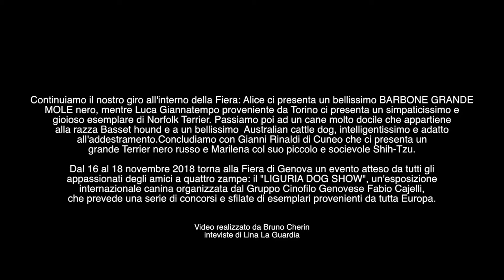LIGURIA DOG SHOW 2018 Settima parte alcuni esemplari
Continuiamo il nostro giro all'interno della Fiera: Alice ci presenta un bellissimo BARBONE GRANDE
MOLE nero, mentre Luca Giannatempo proveniente da Torino ci presenta un simpaticissimo e
gioioso esemplare di Norfolk Terrier. Passiamo poi ad un cane molto docile che appartiene
alla razza Basset hound e a un bellissimo  Australian cattle dog, intelligentissimo e adatto
all'addestramento.Concludiamo con Gianni Rinaldi di Cuneo che ci presenta un
grande Terrier nero russo e Marilena col suo piccolo e socievole Shih-Tzu.

Dal 16 al 18 novembre 2018 torna alla Fiera di Genova un evento atteso da tutti gli
appassionati degli amici a quattro zampe: il "LIGURIA DOG SHOW", un'esposizione
internazionale canina organizzata dal Gruppo Cinofilo Genovese Fabio Cajelli,
che prevede una serie di concorsi e sfilate di esemplari provenienti da tutta Europa.